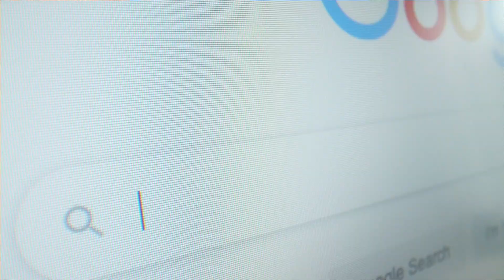Canada IRCC 2023 Updates | More Occupations ad in list | Travel Ban | Urdu| Hindi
More Occupations ad in IRCC list for 2023.
Covid 19 new variant in China and Travel ban on some Countries